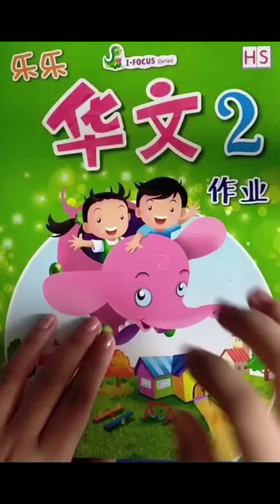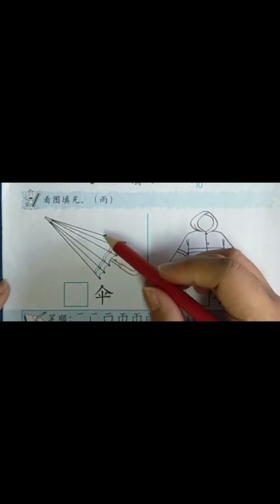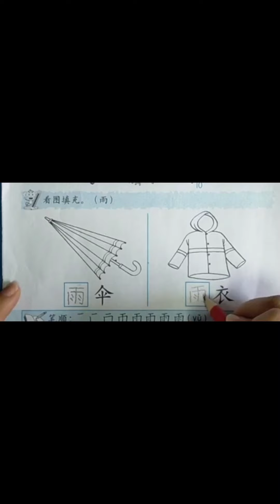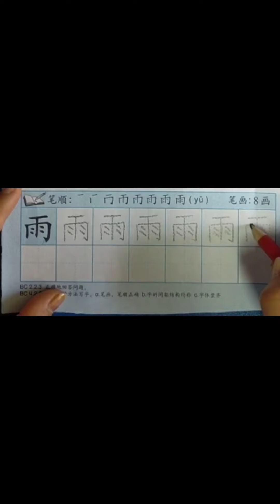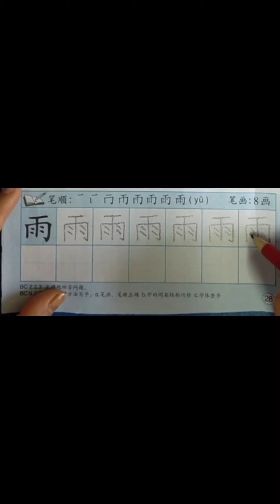TKB Huawen Activitytbook hal 28 Tgl 12 Okt 2021